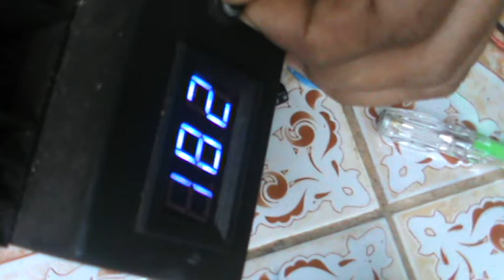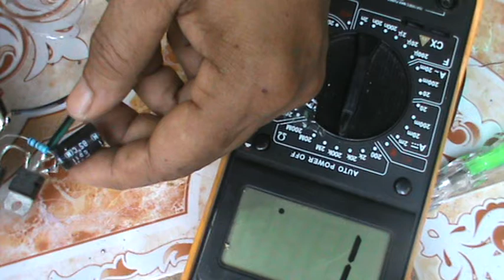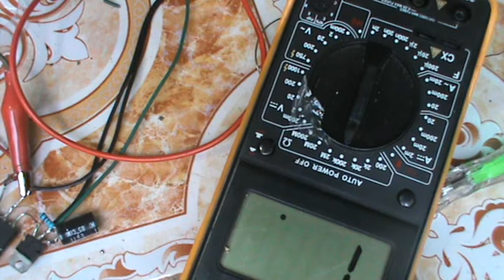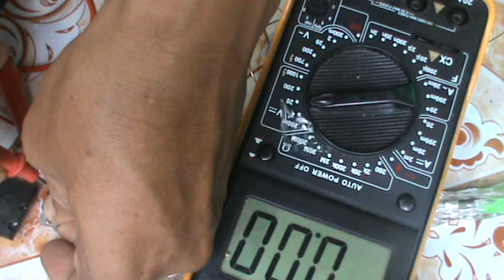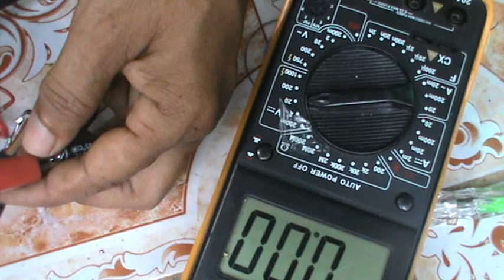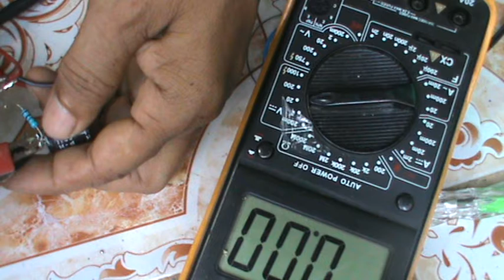Membuat Regulator DC Gagal Maning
Assalamualaikum wr.wb.